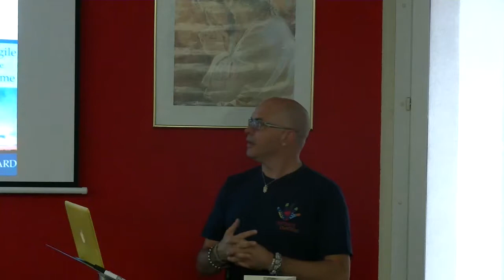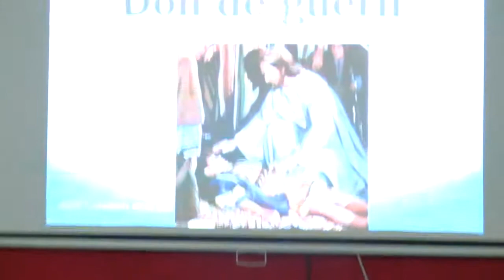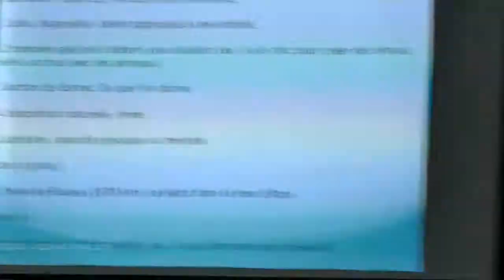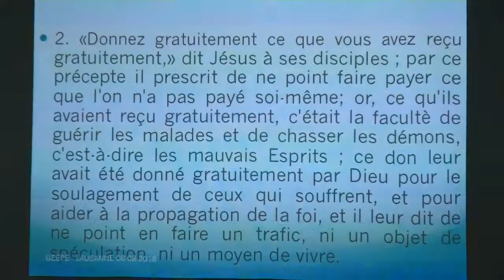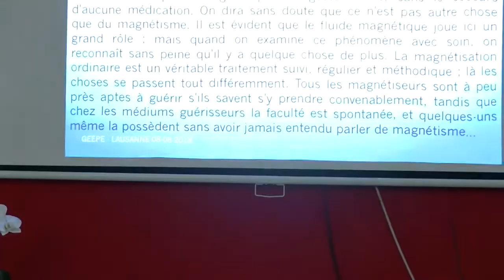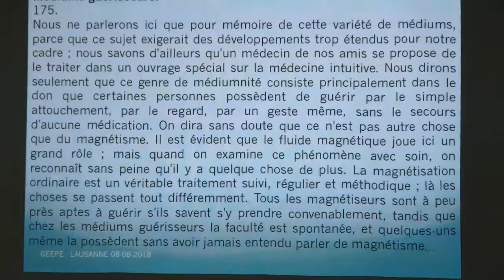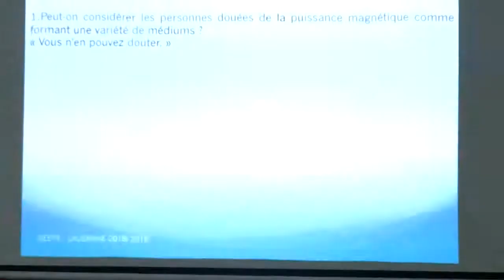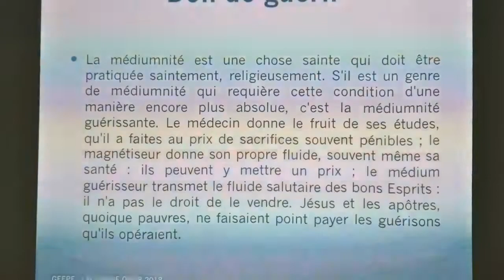DON DE GUÉRIR - PEDRO LÚCIO